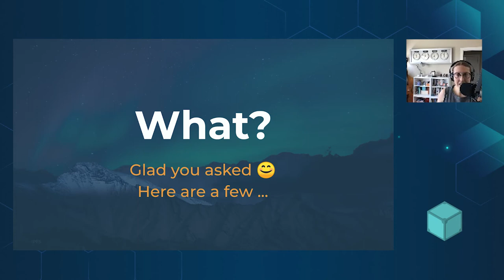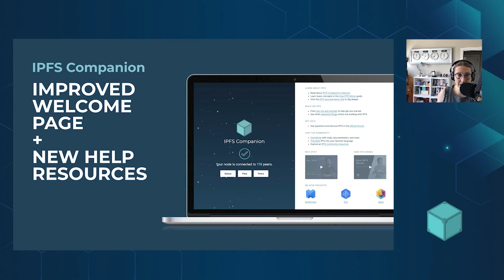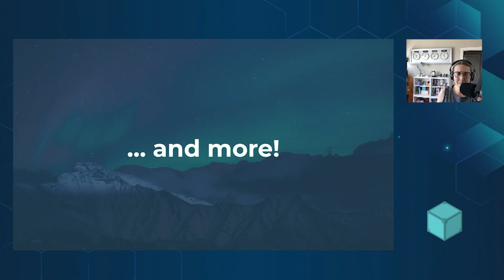Quick Roundup of UX Improvements Across IPFS GUI Tools - Jessica Schilling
Hands down the best thing you will watch today. The incomparable Jessica Schilling takes us through the most enjoyable project update you will ever hear.